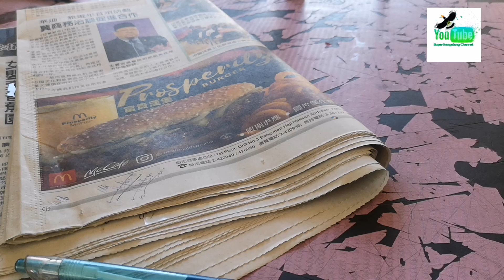Tutorial Panggang jagung Manis Emergency!!!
Jagung gaisss.. Manisss gaisss